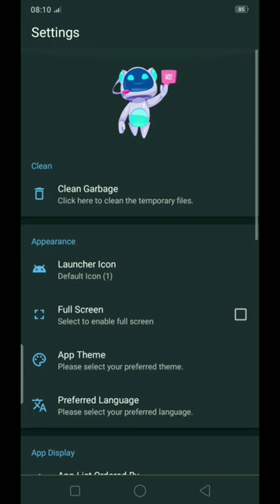Apk Editor Ui 3.0.4 (Rizki Rizaldi)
Apk Editor Ui adalah aplikasi yang memungkinkan melakukan editing berbagai hal bahkan memiliki kemampuan mengedit script coding yang ada di adalam aplikasi dan game.

Developer By Rizki Rizaldi

Recorder : Oppo Realme C1